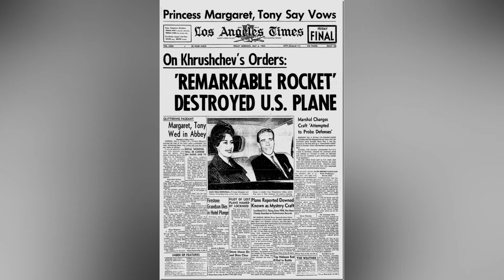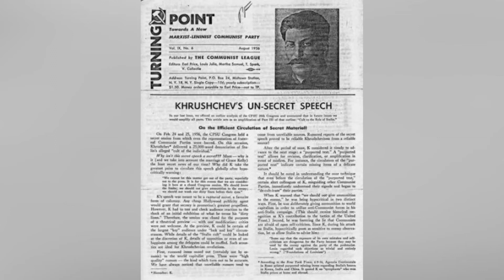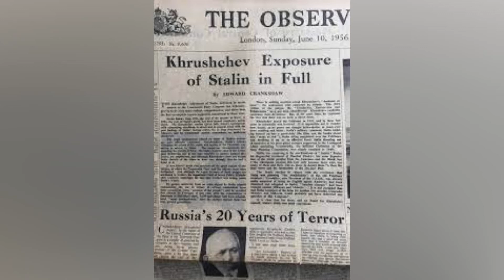Foreign Policy of USSR | PART 2 | CSS Lectures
In this video we will discuss the foreign policy of USSR aka Soviet Union and how it collapsed.